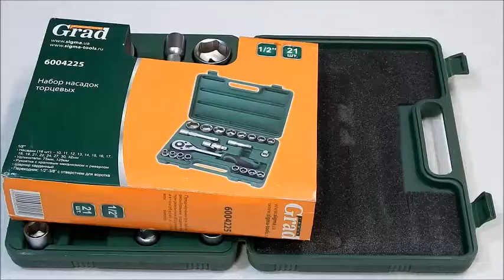Набор инструментов Sigma GRAD 6004225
Наборы инструмента GRAD это бюджетный инструмент от компании SIGMA. Предназначен для применения в бытовых условиях. Инструмент изготовлен из хром ванадиевой стали. Трещотка в комплекте на 45 зубьев с квадратом 1/2. Инструмент поставляется в пластиковом кейсе.

Комплектация:

Трещотка 1/2 45 зубьев
Головки шестигранные 16 шт: 10,11,12,13,14,15,16,17,18,19,21,22,24,27,30,32 мм
Удлинители: 75 и 125 мм
Кардан шарнирный
Переходник 1/2-3/8